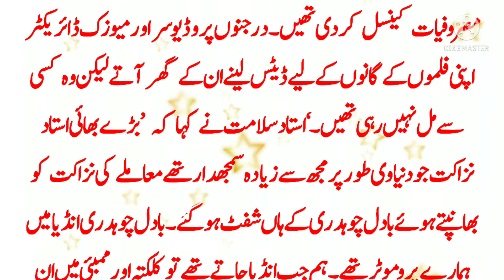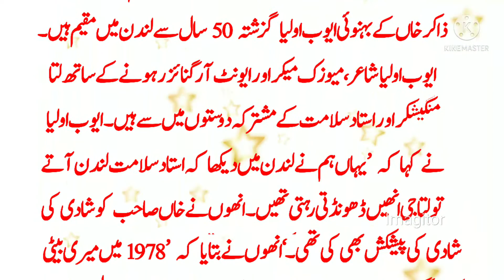Ustad Slamat Ali Khan And Lata Mangishker Marriage story by Beeni Stories